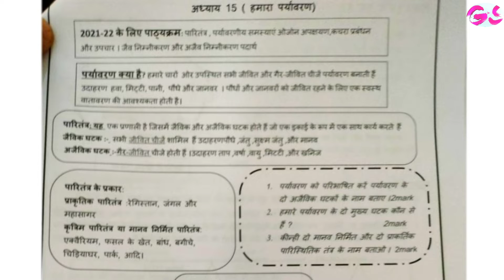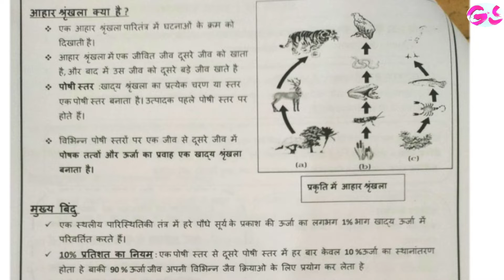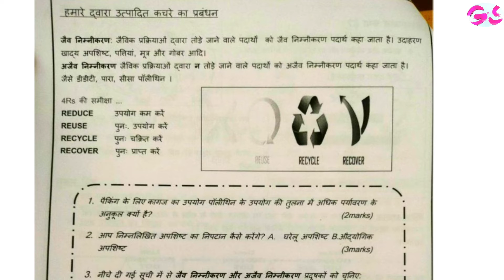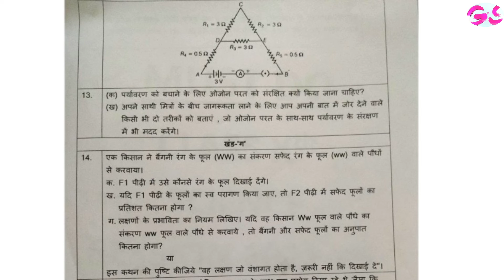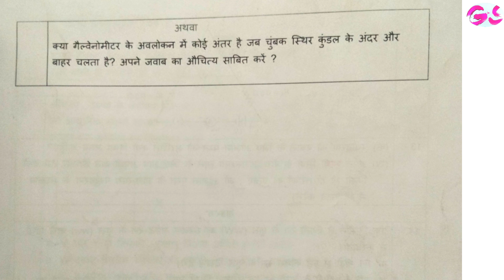Our_Environment class 10 in hindi |Must do 2021-22 |Class10 chapter 15 Science @Gopal Sharma Classes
@Gopal Sharma Classes